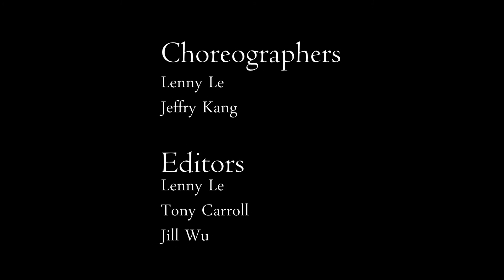The Gauntlet Challenge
My first attempt at making and directing a fight scene. I taught a quick crash course with some people who never done stage fighting and then filmed this afterwards, all in the span of three hours. And yes, I'm aware of some continuity issues such as where the bodies are at after they're knocked out. I like to think I knocked them out so hard that they dissipated.

This is my "Director's Cut", as the other cuts I have seen from my editors weren't what I expected.